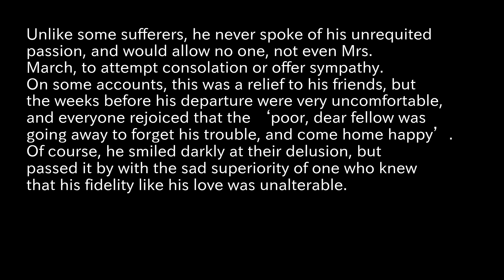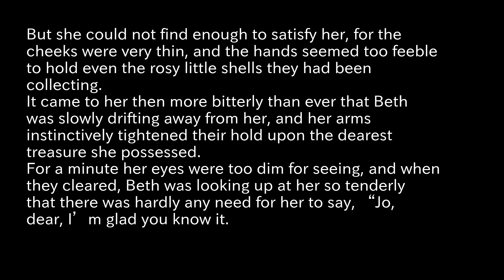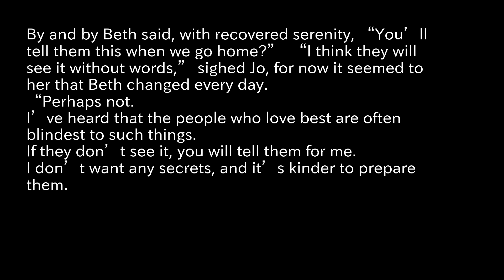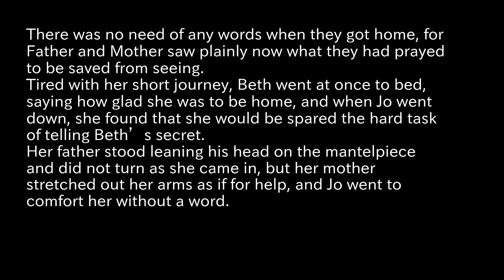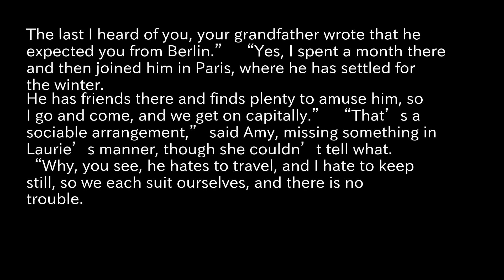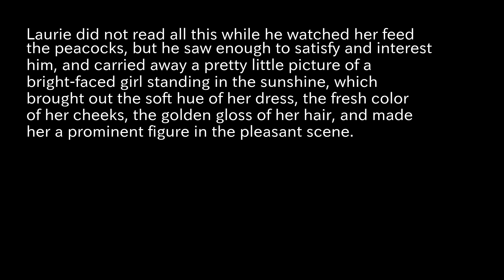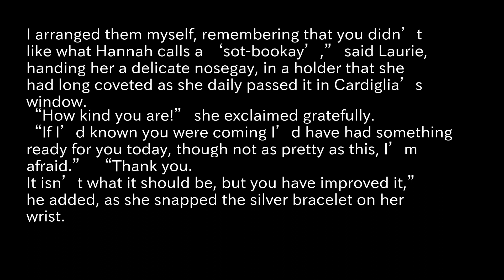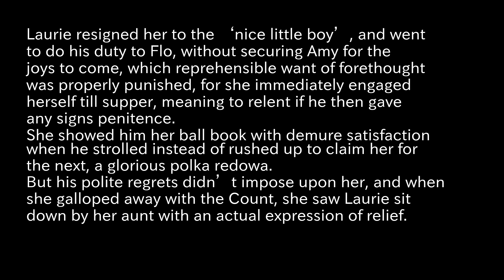Little Women Reading Aloud part25 Alcott, Louisa May